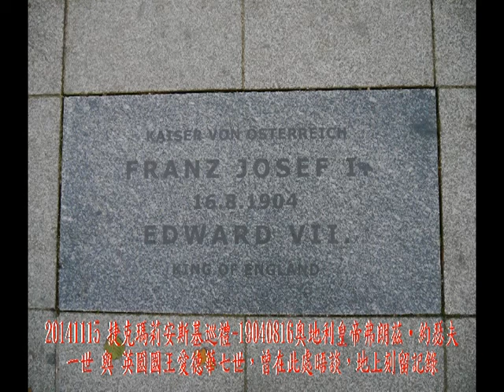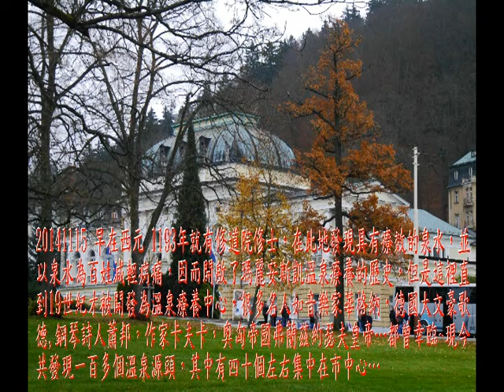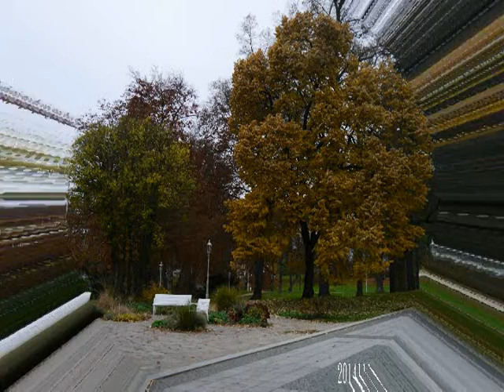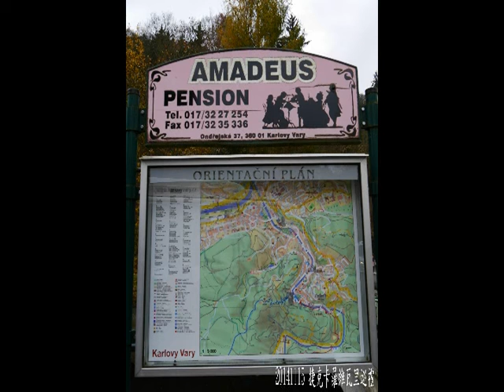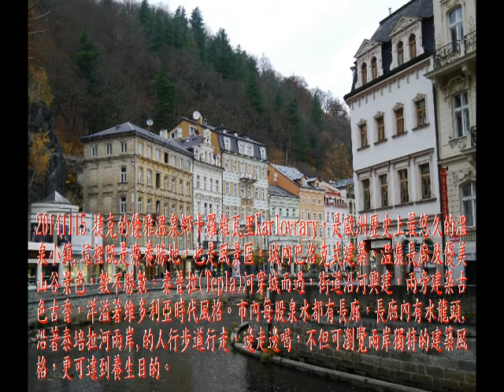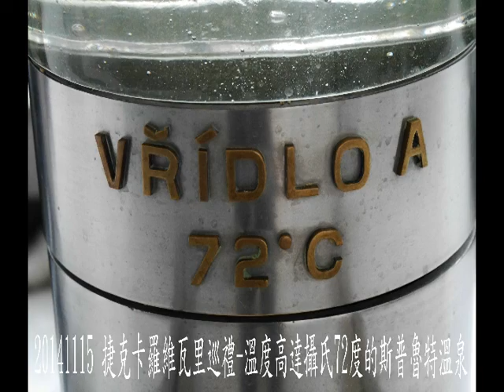20141115 奧捷匈10日遊(捷克瑪麗安斯基,卡羅維瓦里)第7日 - 5 -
第 七 天  瑪麗安斯基－卡羅維瓦里KARLOVY VARY－布拉格PRAGUE
今早我們將帶您前往歐洲風景最優美溫泉渡假區一卡羅維瓦里，鎮上於1522年時被發現具有療效的泉水，其所含有礦物的泉水能減輕病痛，至今共發現了百來多處的溫泉源頭，即使是走在市區中心，也有約70處的溫泉湧出使得它芳名遠撥。德國文豪歌德、音樂家蕭邦曾到訪，及英皇愛德華都對此地深深著迷，曾說過：「我走遍歐亞各地的溫泉名勝，沒有一處能比得上這兒，充滿詩意，讓我為它的自然美景著迷！」，隨後來到了夢幻之城布拉格。布拉格是世界上最具魅的城市之一：「布拉格她那古色古香的美景遠遠勝過義大利。」她是許多人一生中夢想前往旅遊的地方，婉蜒美麗的伏瓦他瓦河穿流直貫城中，點綴兩岸景色，數百年來給予詩人，音樂家無限靈感，歌頌讚美布拉格之風光，豐富的建築風格使布拉格被上百塔之城的封號，從仿羅馬、哥德、文藝復興、巴洛克到新藝術風格與立體派建築一應俱全，在夕陽輝映下，讓許多建築物閃爍如金，使布拉格顯得金壁而輝煌，不管白天或夜晚您都能近距離接觸布拉格的美。今日起我們將在此停留２晚，在沉浸於幽微的中古意境中…。